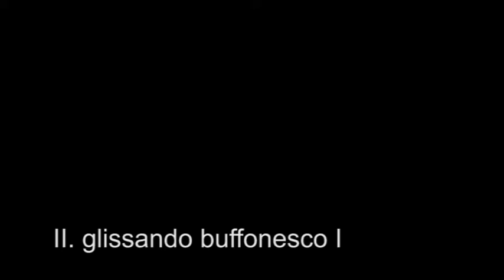preppartita6 glissando buffonesco I - prepared guitar - trailer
Preparation with underlaying dural rollers, bamboo stick, gliss dural rollers and finger sticks